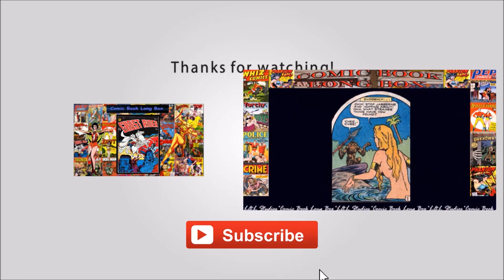Archie: "The Limerick Contest", Pep Comics #34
Archibald "Archie" Andrews, created in 1941 by publisher John L. Goldwater and artist Bob Montana[1] in collaboration with writer Vic Bloom, is the main character in an American comic book series published by Archie Comics, as well as the long-running Archie Andrews radio series, a syndicated comic strip, The Archie Show, and Archie's Weird Mysteries.